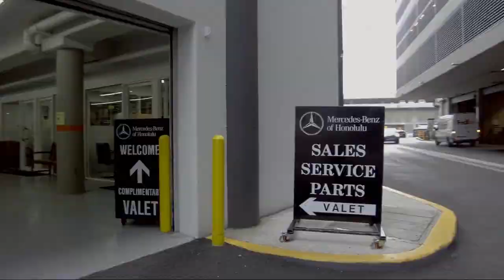2017 Mercedes-Benz B-CLASS B 250e Honolulu Ewa Beach Waipahu Mililani Kailua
2017 Mercedes-Benz B-CLASS B 250e Stock Number: ML51047 Vin:WDDVP9AB2HJ015732.